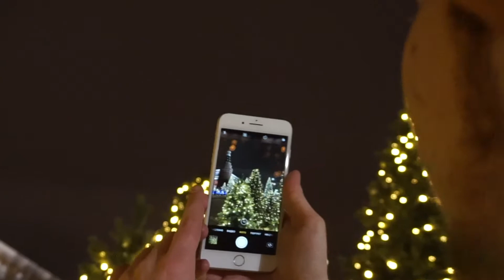Moscow. Red Square. Bokeh on sony a6000 kit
Moscow. Red square. Russia
эффект боке на sony a6000 с китовым объективом 16-50mm 3.5/5.6
boken effekt with sony a6000 with kit 16-50mm
Москва, Красная площадь, Россия
video test sony a6000 cinematic video